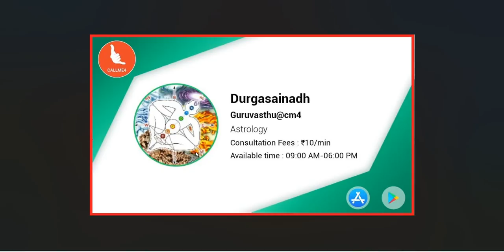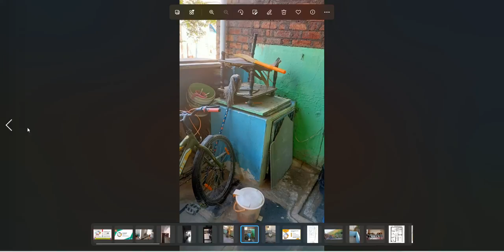ఆగ్నేయం పెంపు - అనారోగ్యం ,ఈశాన్యం దోషం - పిల్లల పైన ప్రభావం,ద్వారం పైన బీములు - యజమాని పతనం